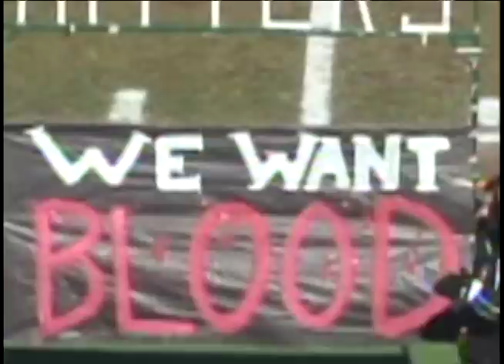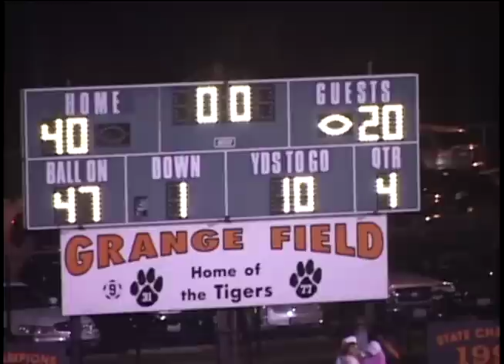Awesome High School Football Highlights - 2010 Wheaton South Tigers Vs. Glenbard West Hilltoppers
A music video edit of all the Tiger Highlights from their playoff game vs. Glenbard West in 2010. Made with After Effects, Final Cut and Photoshop CS5. The Song is "Blood on My Hands" by The Used. A product of a Whisper Films production.